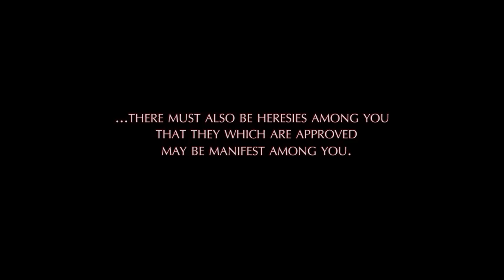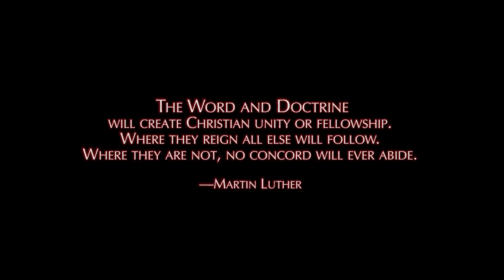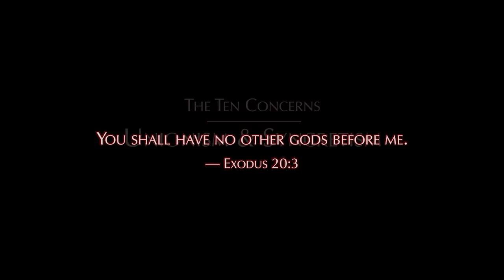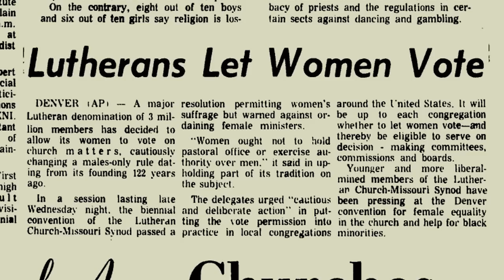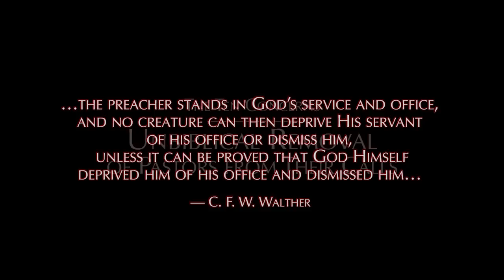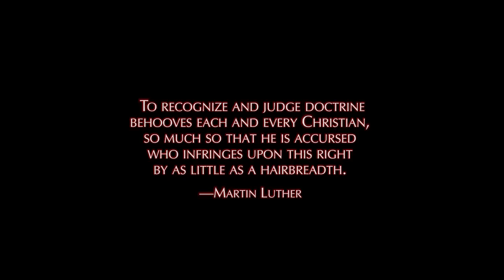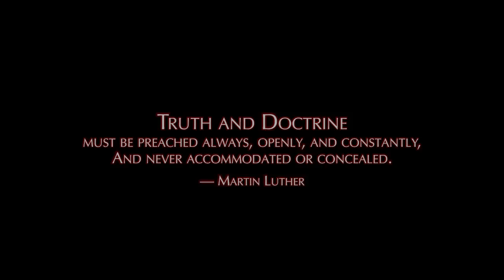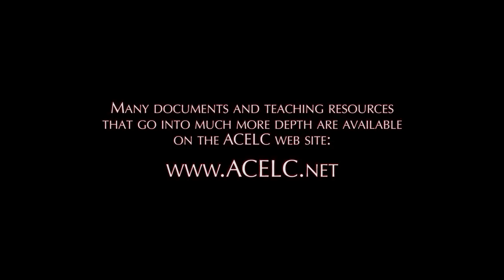If Not Now, When? (The ACELC)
This film by the ACELC is a riveting look at the issues that are dividing the Lutheran Church-Missouri Synod. Beginning with the historical background of modern-day divisions in light of LCMS history, noted LCMS pastors and theologians define ten of the crucial questions that are dividing the Synod, and point the way to orthodox Lutheran doctrine and practice. The film is a call to action for pastors and laypeople alike to engage the problems we face so that the LCMS may once again enjoy a God-pleasing unity in conformity with the Scriptures and the Lutheran Confessions.

+ Verbum Domini Manet in Aeternum +

Authorized by The Association of Confessing Evangelical Lutheran Congregations (The ACELC)

Filmed and Directed by Perry Copus

Topics: LCMS Divisions; LCMS Reform; LCMS History; Pure Doctrine; Offiice of the Holy Ministry in the Lutheran Church-Missouri Synod; Unbiblical Removal of LCMS Pastors; Divine Service and Liturgical Offices; LCMS Missions; Dispute Resolution in the LCMS; Ecclesiastical Supervision; Role of Women in LCMS congregations; Unionism and Syncretism; Syncretism at Yankee Stadium (David Benke) and Newtown CT; Holy Communion and Communion Fellowship in the LCMS; The ACELC, an LCMS Reform Movement: History and Objectives; LCMS Confessional Lutheranism.

Features interviews with confessional Lutheran pastors and laypeople discussing LCMS problems and solutions, including: Dick Bolland, Dan Bremer, Perry Copus, Jim Gier, Drew Newman, Clint Poppe, Scott Porath, Rick Sawyer, Kim Scharff, Mark Stirdivant, and others.

All music consists of original recordings for this film except where noted. All texts and music are used with permission or are in the public domain. Full credits and copyright attributions are beyond the size limit imposed here, but may be viewed at the end of the film.